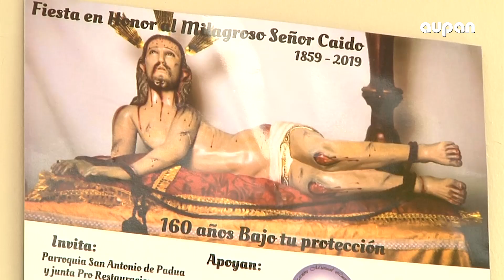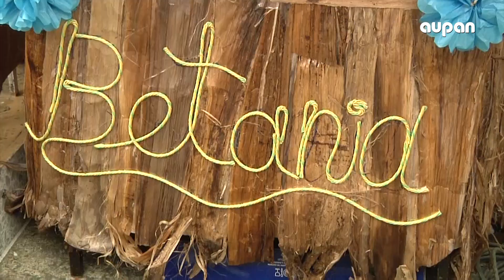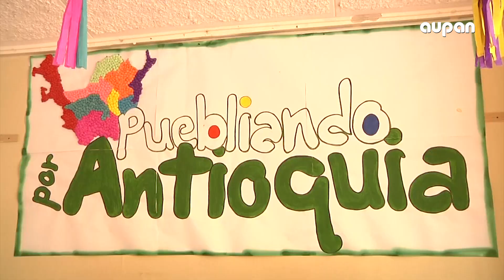ESPECIALES AUPAN - CELEBRACIÓN DE LA ANTIOQUEÑIDAD I.E. SAN JUAN DE LOS ANDES